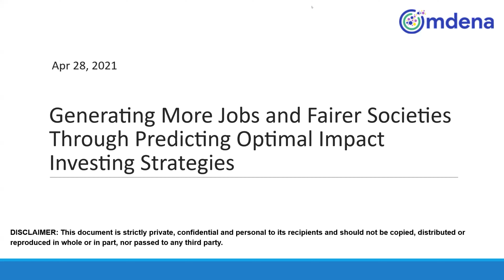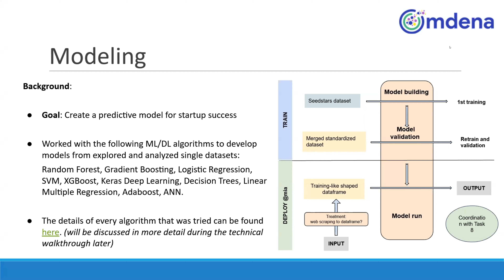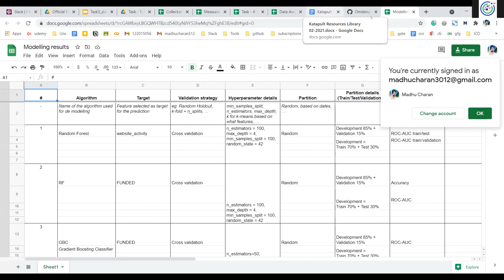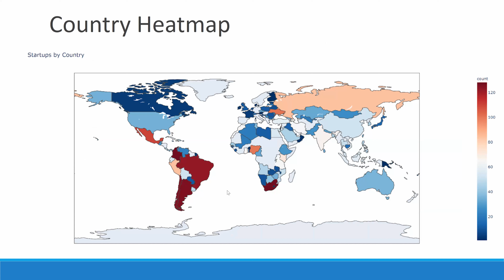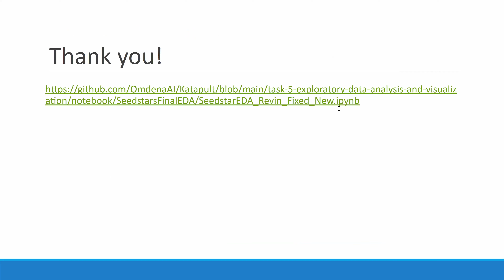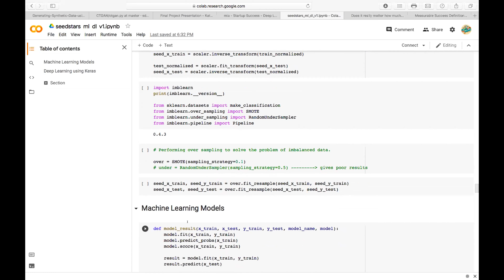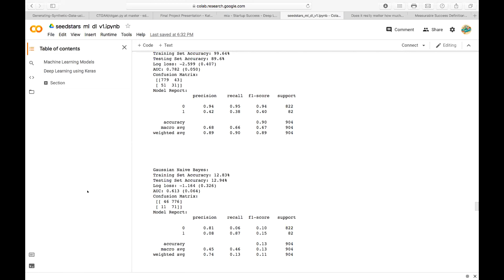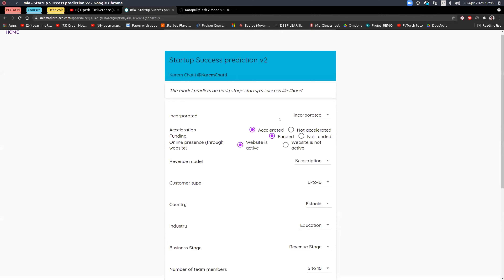Predicting Optimal Impact Investing Strategies with AI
In an open-source project, Omdena's collaborators built a tool that is tailored to startups and that can predict their future successes on more than just financial variables would be invaluable to attract more investor capital to impact startups with great potential.